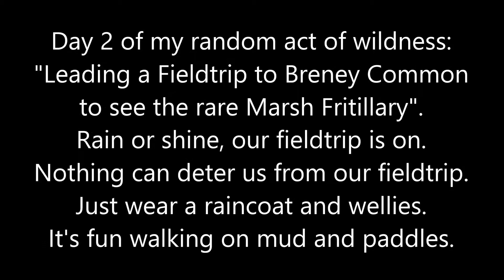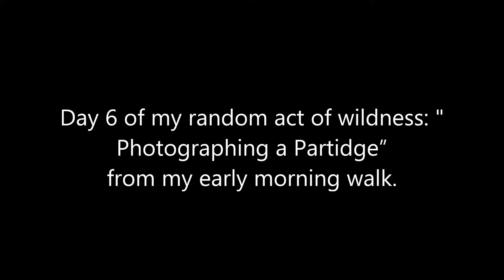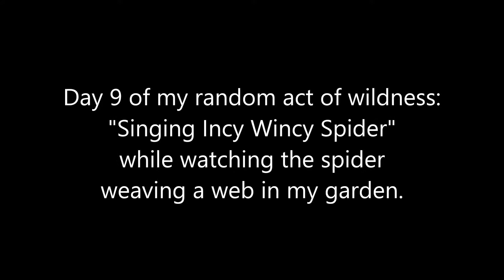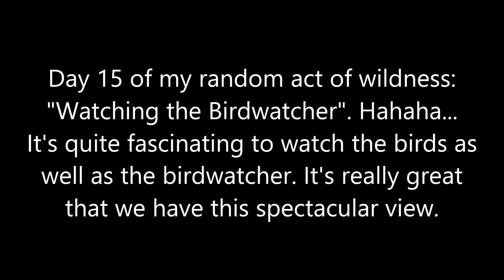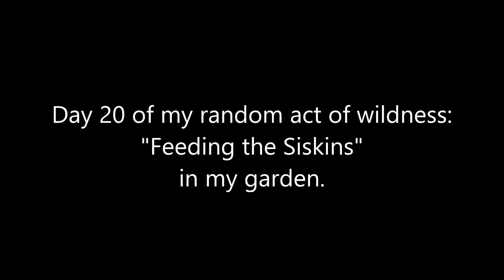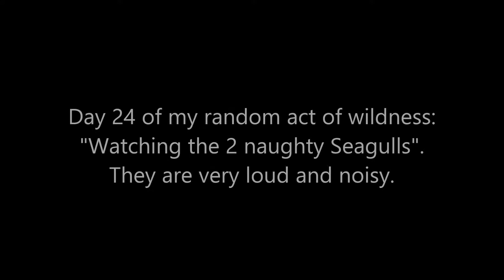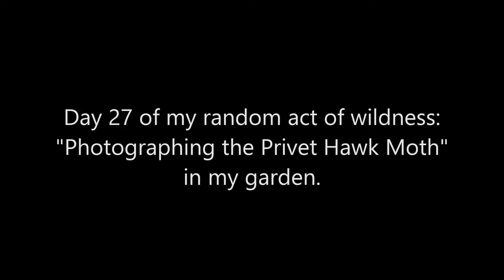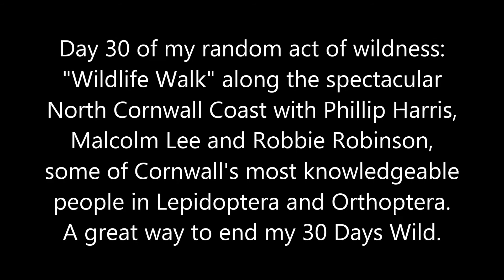30 Days Wild, Random Act of Wildness of Rowena Castillo Nicholls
This is my 30 days wild, random act of wildness for 2019. It's amazing to do this every year. It's been really quite exciting. I enjoyed every moment.